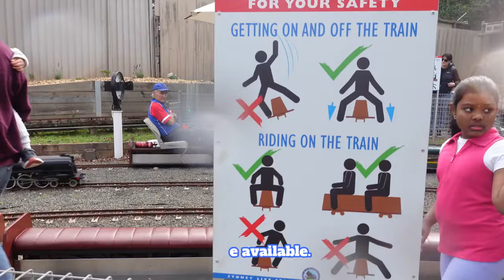Explore Australia's Steam Miniature Train (easy Ride for beginners!) | Unforgettable Train Ride !!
Step aboard the magical journey of a 75-year-old miniature train in Australia! Get ready to be transported to a world of nostalgia and wonder as you chug along the tracks. Come join the fun and create unforgettable memories with family and friends. All aboard for an adventure of a lifetime!.

I'm a Creative Entrepreneur, Traveler, vlogger and food reviewer.
Educating and learn new business skill and Motivating Creative People and Standing Up for the Future of Creativity. This community is about empowering and educating creatives to take control of their lives and their careers.

Our channel is about covering new ideas & business and explore new foods and lifestyle of Karthikeyan. We cover lots of cool stuff such as Singapore Apple Store, Food review and Entrepreneur ideas.

Facebook: Will update soon ...
Instagram: Will update soon ...
Spotify: Will update soon ...